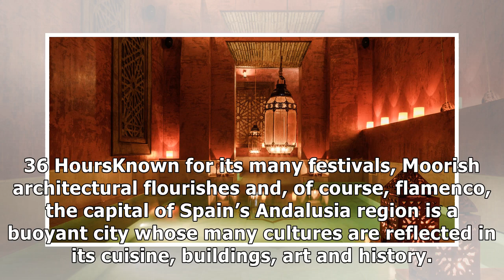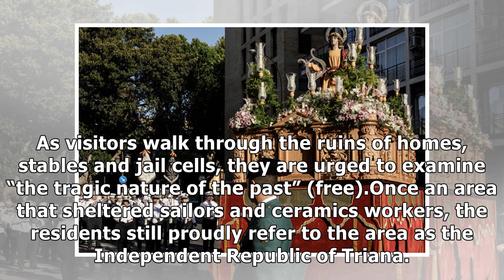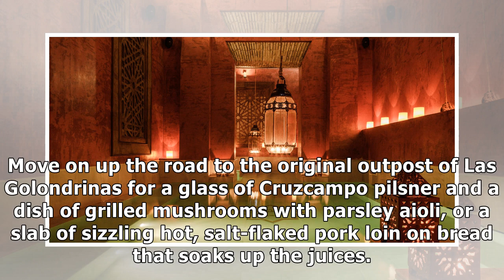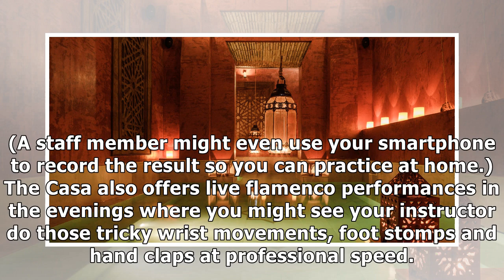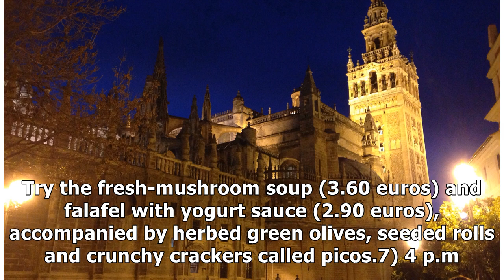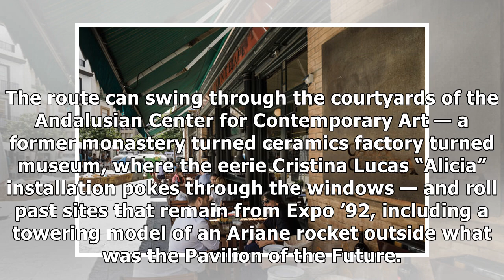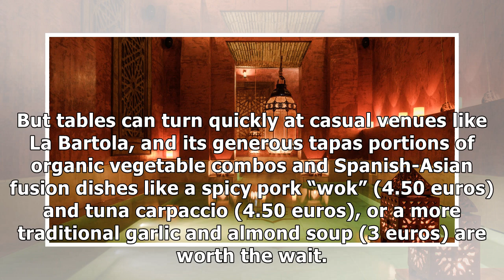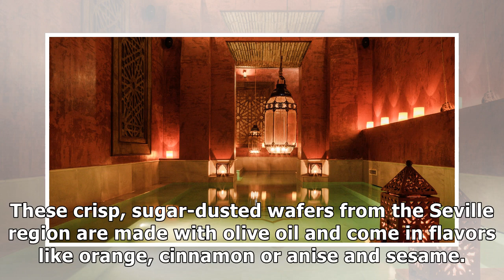✫36 Hours in Seville